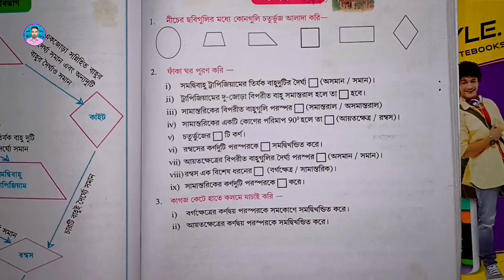Class 7th Maths | Nije Kori 20.1 | Koshe Dekhi 20.1 | সপ্তম শ্রেণীর গণিত কষে দেখি 20.1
➡️ ধন্যবাদ।

class 7th maths nije kori 20.1
class 7th maths koshe dekhi 20
class vii math chapter 20
class vii math kose dekhi 20
class seven math kose dekhi 20
সপ্তম শ্রেণীর নিজে করি 20.1
সপ্তম শ্রেণীর গণিত কষে দেখি 20
class 7 math 3rd unit test
class 7 math কষে দেখি 20